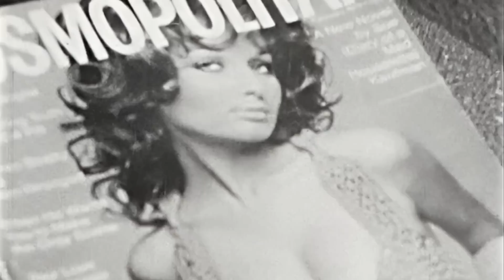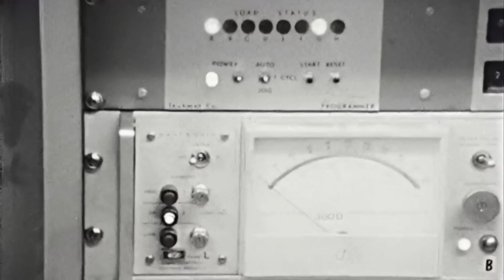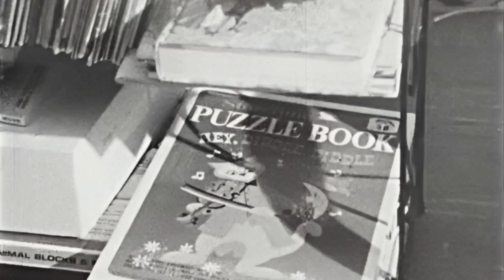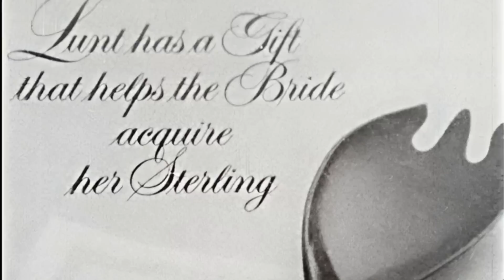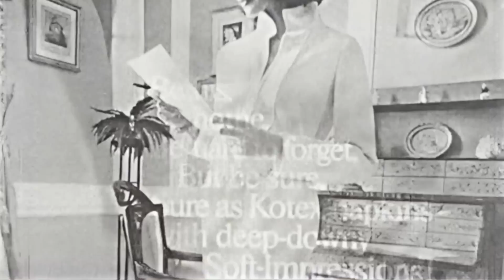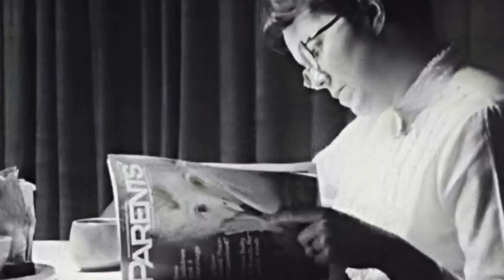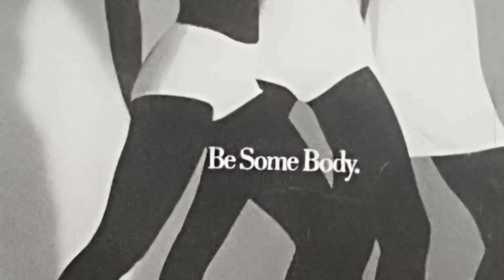Growing Up Female: A Look Into Misogyny, Oppression & Sexism (Full Documentary)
Considered controversial and exhilarating on its release, "Growing Up Female" examines female socialization through a personal look into the lives of six women, and the forces that shape them—teachers, counselors, advertisements, music, and the institution of marriage.

Produced and directed by Julia Reichert and Jim Klein, this is a time capsule of where we have come from. For women who came of age during that time, this film is a reminder of the pervasive messages that shaped women. Thanks to filmmakers, we can have a better sense of the lives of young women who were impacted by the rampant misogyny and oppression of that time. It sheds light on the silent obligations and lives of the women who lived in their limited roles in the 60's and 70's.

Thank you to all the women pioneers who paved a way for our younger upcoming generations to step out of societies definition and constraints to follow their own dreams and goals, regardless if they followed an unconventional path that does not include marriage, kids and/or supportive work roles. RIP Julia Reichert.

PLEASE REMEMBER TO TURN ON OUR CHANNEL NOTIFICATIONS SO YOU ARE ALWAYS NOTIFIED WHEN OUR NEWEST VIDEO GOES LIVE!